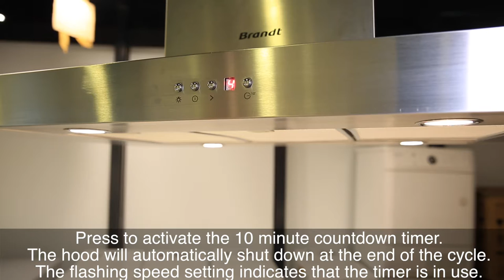Hướng dẫn sử dụng áy hút mùi Brandt 2016 [HD]